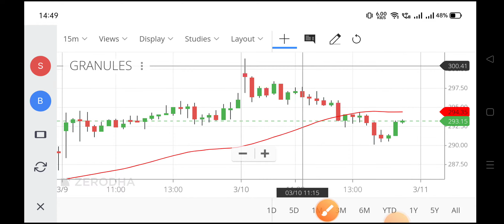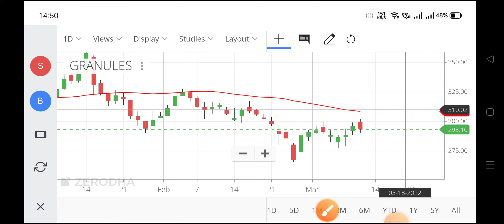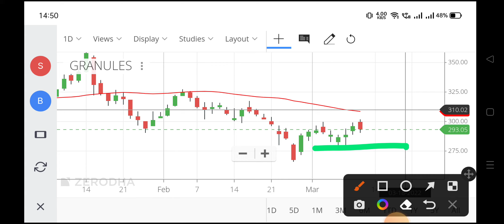granules india share latest news today,granules share price,granules india share price,